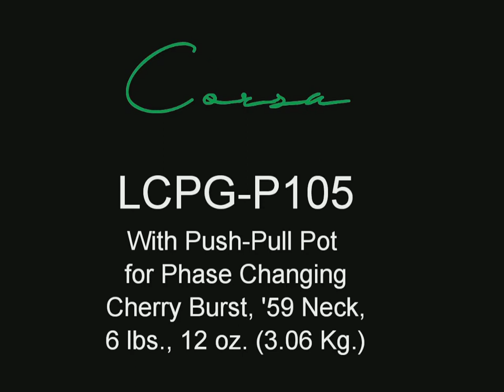Corsa Guitars LCPG P105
Corsa Guitars LCPG-P015, in Cherry Burst, '59 neck profile, 6 lbs. 12 oz. (3.06Kg.). With single push-pull pot on bridge tone control for changing phase. SUPERLIGHT, too!